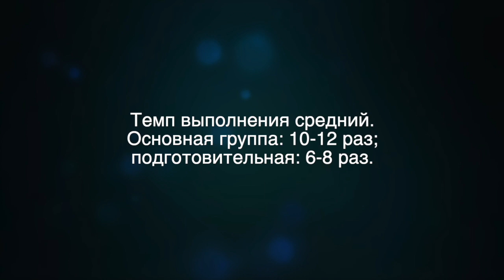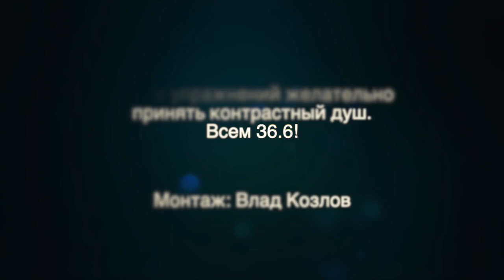Козлова Олена Вікторівна. Комплекс вправ з гантелями. Физкультура, 9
Виконати вправи